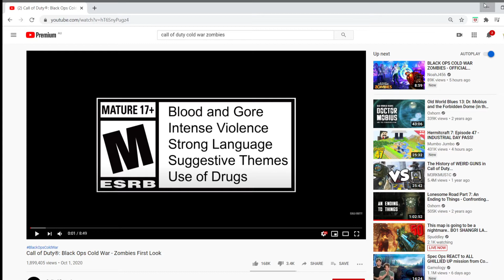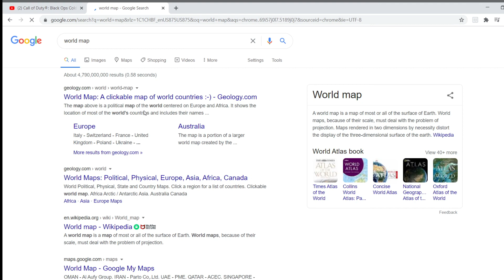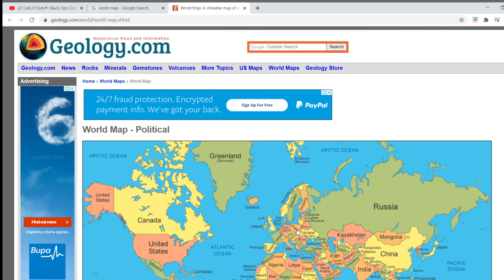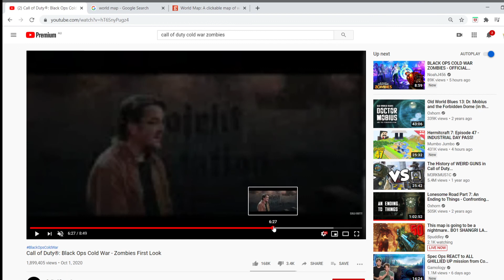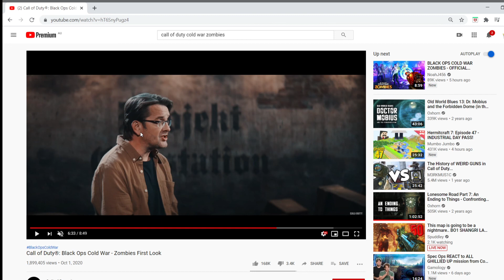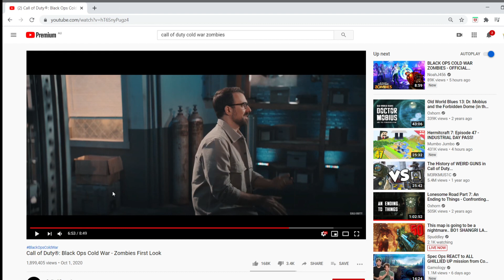my thought of call of duty cold war zombies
hey everyone here my those of call of duty black ops cold war zombies and what i think of what information at we where given so if u have more tweet me at gundamwarrior02 or join our discord